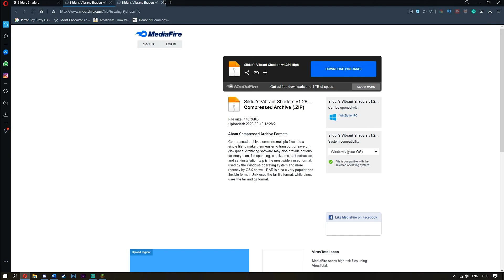How to Install Shaders in Minecraft 1.16.3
Hey, guys, I am xRadarr. Here I am showing you how to install shaders for your Minecraft 1.16.3. This works for all versions of Minecraft and these Minecraft shaders are good for bad computers but these shaders are also good for very strong computers. It all depends on which you choose.

You are going to need Optifine installed. I do have a  link to one of my videos showing you how to download it.

(just scroll down the page and you'll see the downloads)